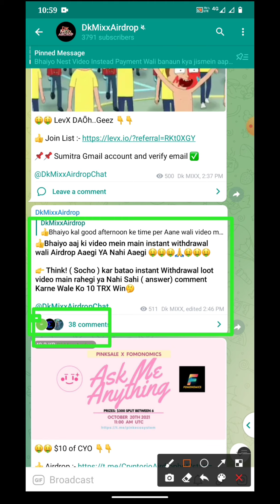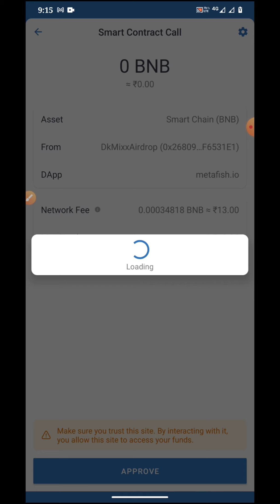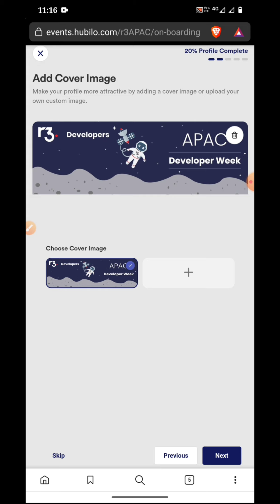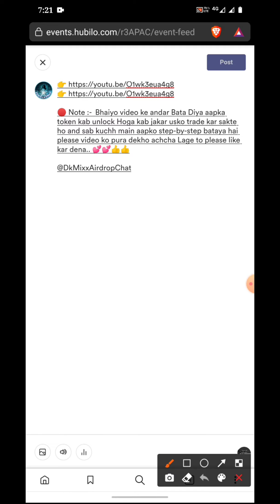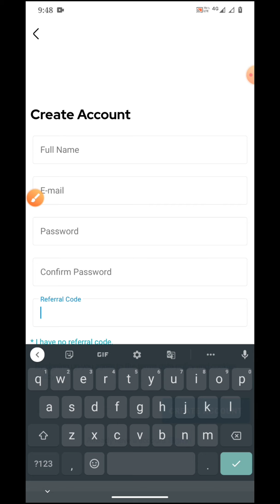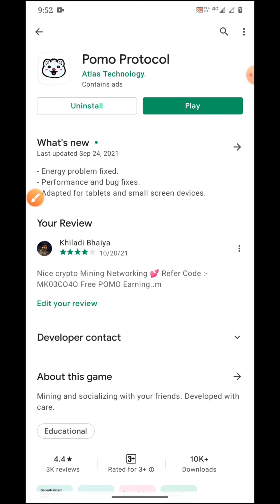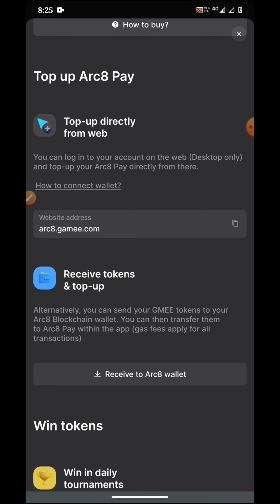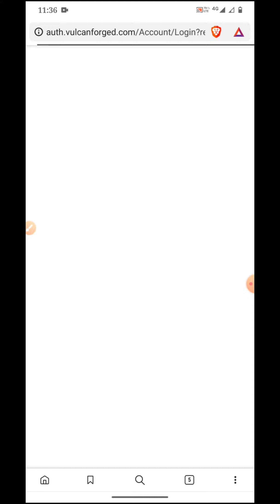Airdrop terbaru | Airdrop Instant Withdrawal | Trust Wallet AirDrop Today | Free NFT Claim Today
Airdrop Instant Withdrawal  | Trust Wallet AirDrop Today | Free NFT Claim Today | Airdrop terbaru

trust wallet airdrop today malayalam
trust wallet airdrop today free
trust wallet airdrop today cryptotalk burman
trust wallet airdrop today hindi
trust wallet airdrop today english
free nft claim
free nft claim today
free nft claim tamil
new free nft claim
claim free nft august 2021
airdrop terbaru
airdrop terbaru langsung wd
airdrop terbaru 2021
airdrop terbaru legit
airdrop terbaru trust wallet
airdrop terbaru gratis
airdrop terbaru no fee
airdrop terbaru agustus 2021
airdrop terbaru ff
airdrop terbaru juli 2021
wallet airdrop
wallet airdrop 2021
airdrop wallet swap
airdrop wallet crypto
coin98 wallet airdrop
huobi wallet airdrop
instant airdrop
instant withdraw airdrop
hubilo virtual event
hubilo demo
hubilo virtual event platform
hubilo review
hubilo event
hubilo tutorial
hubilo funding
hubilo valuation
hubilo interview questions
arc 8 withdrawal
arc 8 mining withdrawal
arc 8 app
arc8 malayalam
arc 8 mining
arc8 mining has ended
arc8 app withdrawal
arc8 today
arc8 withdrawal malayalam
hubilo
hubilo virtual event
hubilo demo
hubilo review
hubilo event
hubilo tutorial
hubilo funding
hubilo valuation
hubilo ceo
pomo token
pomo token withdrawal
toko token
tomo token price
pomo token
pomo mining app
promo app
Lava Token withdrawal
Lava Wallet TOKEN
Lava Tokens
How to withdraw Lava TOKEN
Lava TOKENS withdraw
Lava TOKEN kyc
Lava TOKENs withdraw
Bremit withdraw
how to withdraw Lava Tokens
Lava Token flexible
Lava NFT Token withdraw
How to Lava Token
Lava Token
Lava Token app withdrawal
Lava Token cryptocurrency
Lava Token withdrawal tamil
Lava Token withdraw
how to withdraw from Lava
fish token
fish token airdrop
fish token price
fish token game
fish token price prediction
fish token mutant cats
fish token polygon
fish tokens rs3
fish token polycat
little fish token
metafish nft
metafish
metafish game
metafish token
metafish coin
metalfish t40
metalfish s5

1️⃣ Hubilo Airdrop :- Click Now

2️⃣ POMO Airdrop :- Click Now
💕 Refer Code :- MK03CO4O

3️⃣ Solareum Airdrop :- Click Now

4️⃣ ARC8 Airdrop :- Click Now

5️⃣ FCTP Airdrop :- Click Now

6️⃣ NXMC Airdrop :- Click Now

7️⃣ LAVA Airdrop :- Click Now

🔴 Bhaiyo video ke andar most important Airdrop Hai To galti se Miss mat Karna ful video dekho Agar video aapko Jara sa bhi helpful Lage to please video ko like kar dena..💕💕👍👍